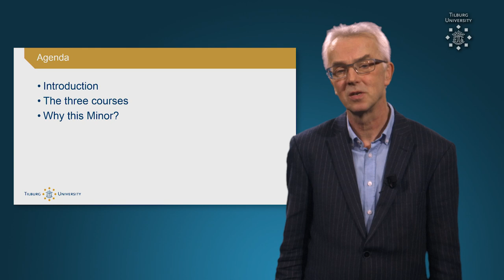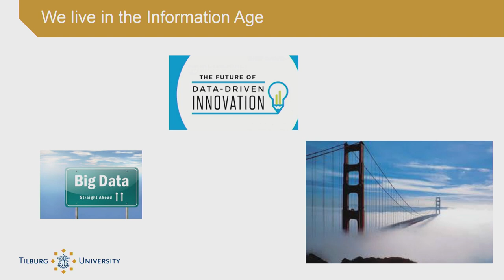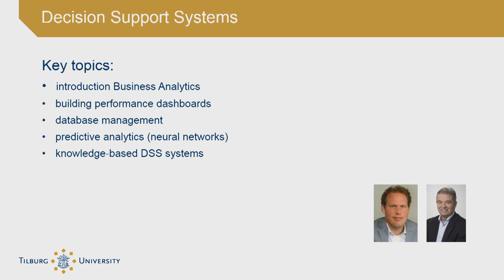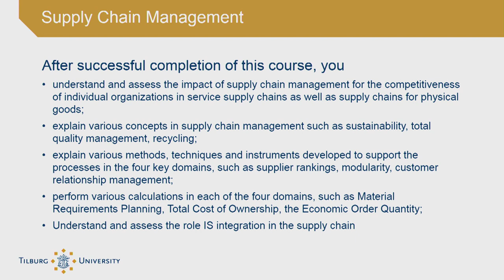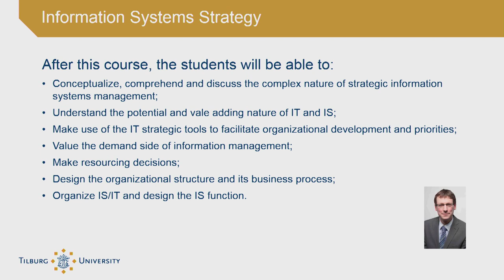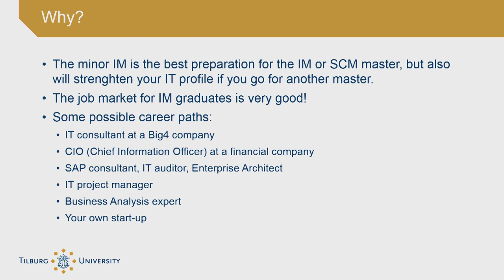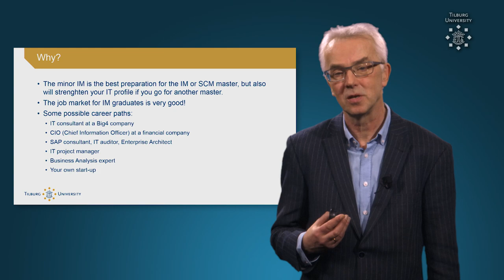Minor Information & Supply Chain Management Tilburg University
Minor Information & Supply Chain Management bachelor Bedrijfseconomie